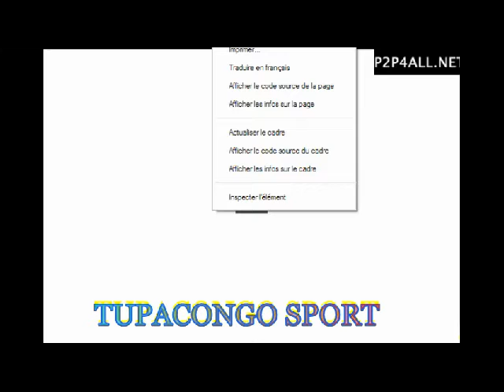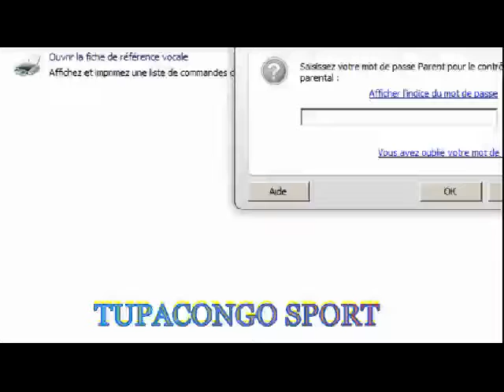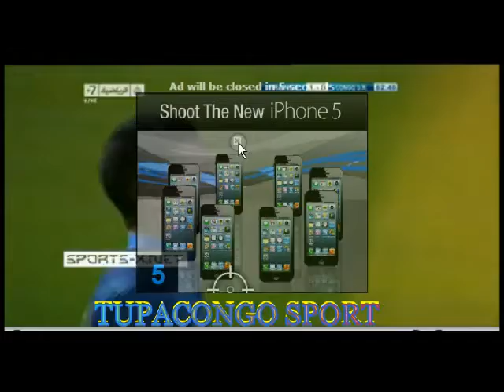extrait ( RDC vs France U 21 ) 0-1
Vous aurez la bonne qualité des images dans 48 heures.